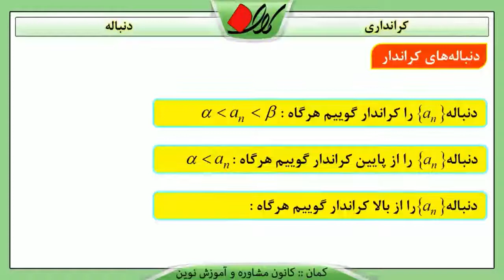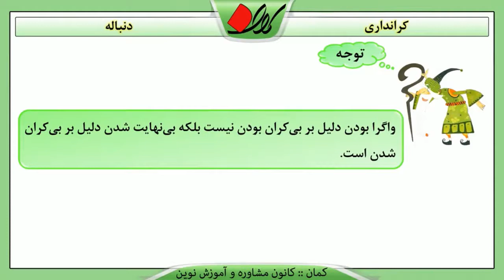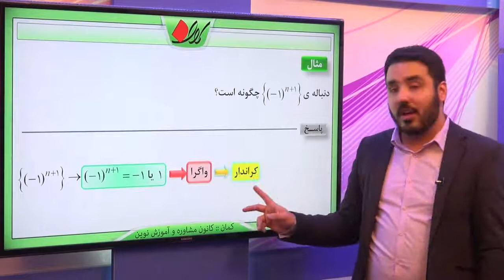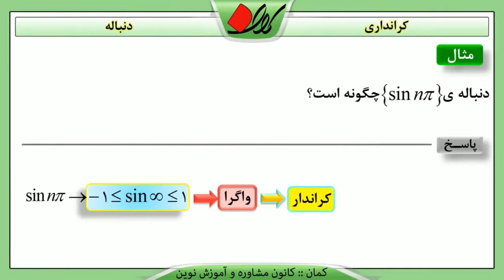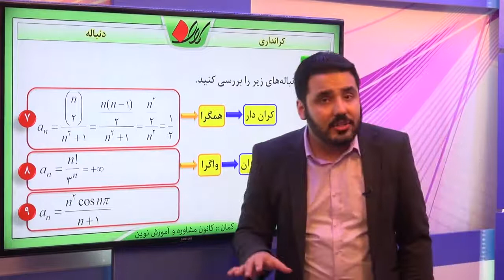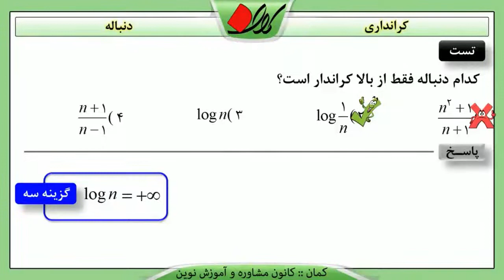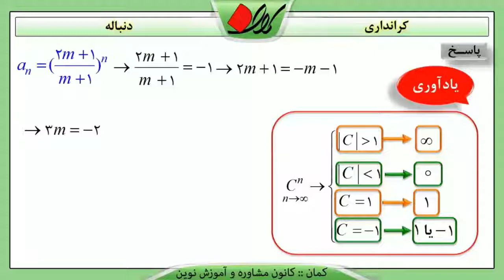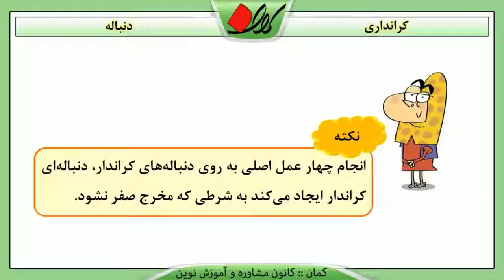ریاضی تجربی کنکور دنباله و تصاعد دنباله کرانداری